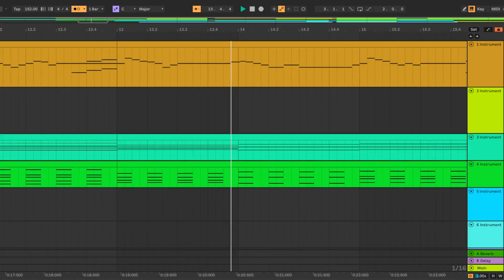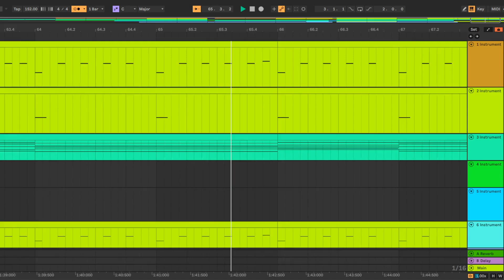I didn't feel like finishing this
Man, mixing is confusing

Made in Ableton Live 12